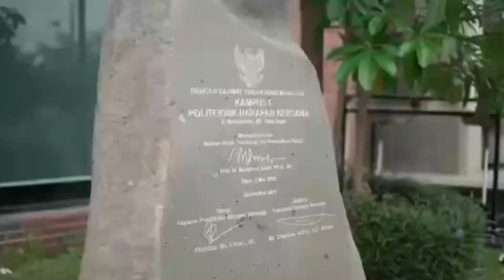PEMULA WAJIB TAU INI ‼️‼️/ KULIAH ATAU BELAJAR OTODIDAK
Kuliah Desain atau Otodidak ?